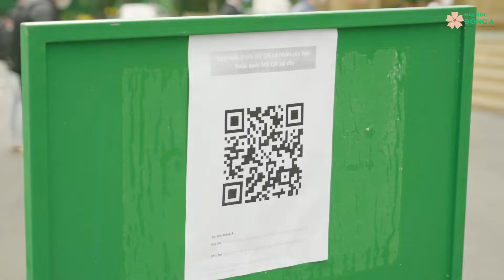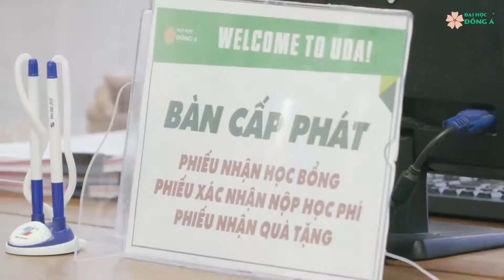Háo hức trở lại trường học tập sau Tết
Trở lại trường học tập sau Tết, sau chuỗi dài ảnh hưởng bởi dịch bệnh, là tâm thế háo hức khám phá và làm quen môi trường mới của các bạn sinh viên năm nhất, là sẵn sàng gặp lại những giờ học thú vị của các bạn sinh viên, là sự an tâm và tin tưởng của quý phụ huynh cho công tác đảm bảo việc học tập trong bình thường mới tại Đại học Đông Á.